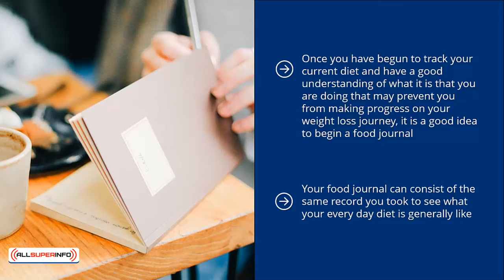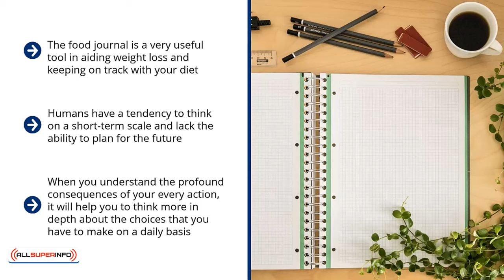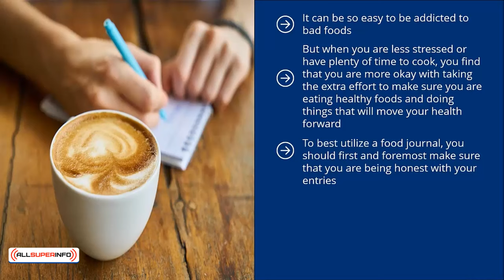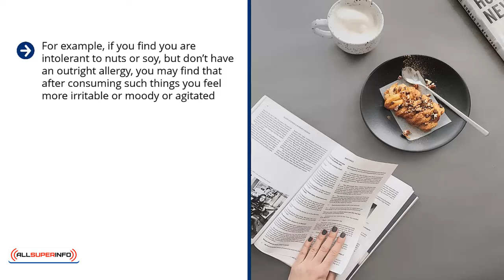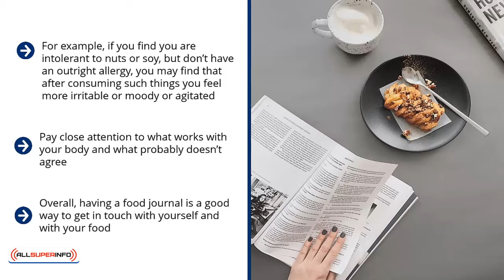Video 2 Starting a Food Journal